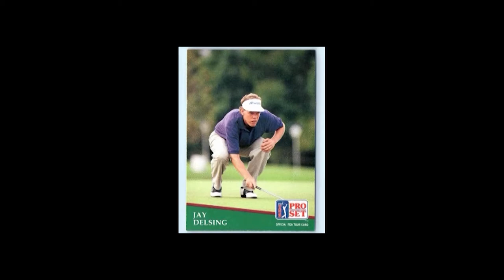Jay Delsing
Interview with Jay Delsing as he is inducted into the St. Louis Sports Hall of Fame at the 2018 "Legends of Golf" event.